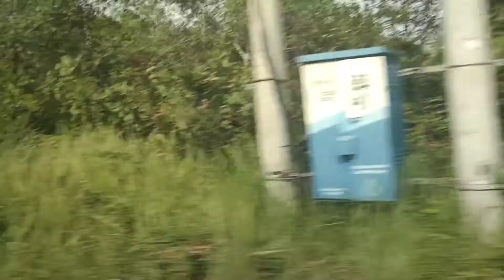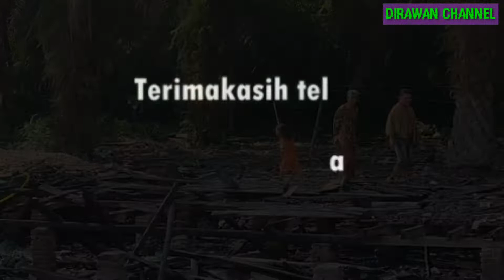KIGIF SUMUT MENINJAU DAN MEMBERI BANTUAN KELOKASI KEBAKARAN DI TANJUNG BALAI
Bersama kigif sumut pada hari senin 25 April 2022 memberikan support dan bantuan kepada korban kebakaran dikampung nelayan Tanjung Balai Sumut